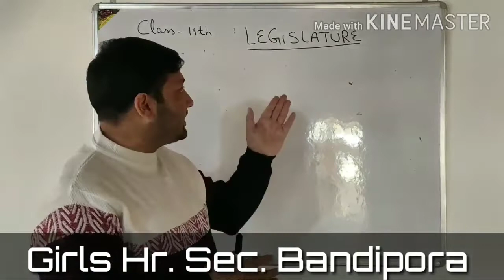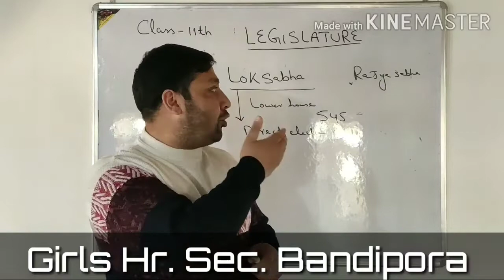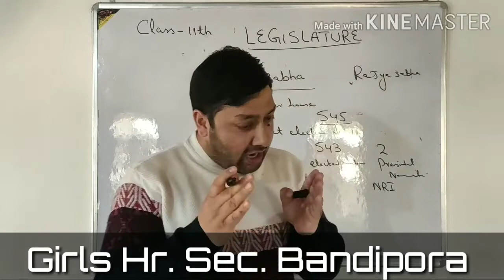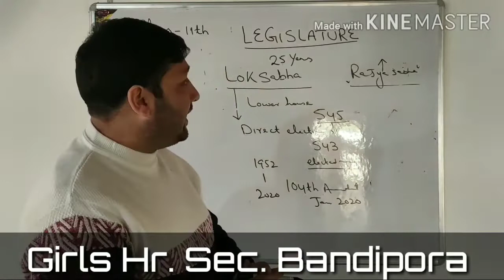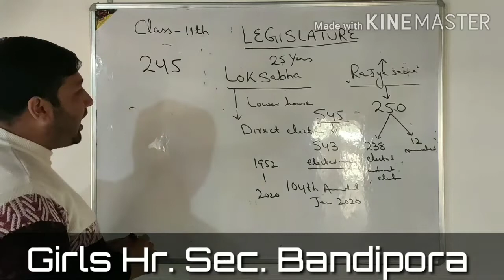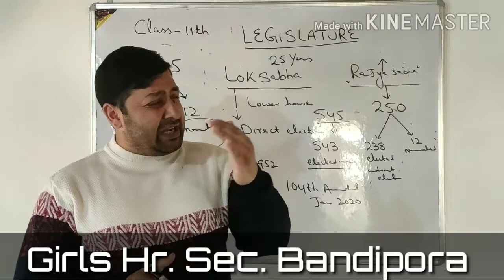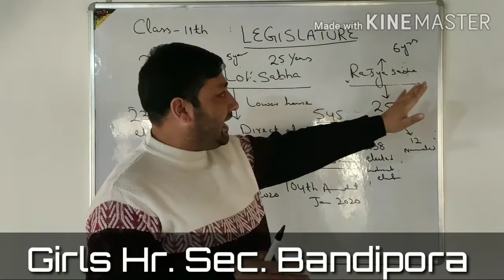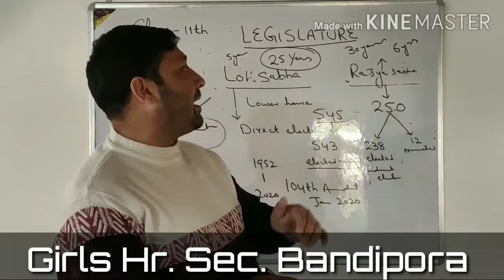Video lecture of Mudasir sir for class 11th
LEGISLATURE... PART 2